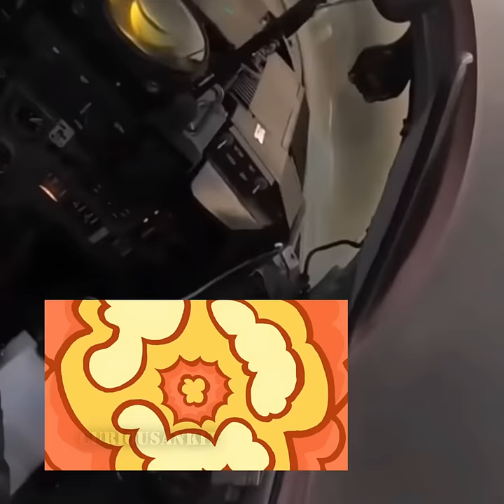HERO OF UKRAINE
russia
russia ukraine
ukraine russia
ukrainian
ukraine russia news
russia news
ukraine drones
drone pilot destroying russians
drone,ukrainian drone
ukrainian police shoot russian
drones,russia drone
us drone
ukraine drone
russia us drone
russia jet us drone
ukraine drone attack
russia military
ukrainian pilots
russian kamikaze drones in ukraine,
russian tanks
russian troops
ukranian drone